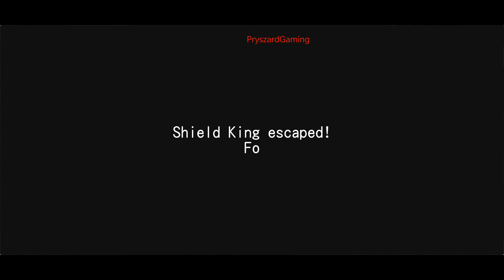War Gears - Gameplay Walkthrough Part 1 (Android Gameplay)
Open fire to the new enemys in this amazing thrid person shooter game, one of best free tps on the store.

The deads are rising. Open fire against the enemy soldiers in one of the best free war 3rd person shooting games! Survive killing enemy soldiers in a post apocalypse wasteland, take your sniper rifle and start shooting into the living deads, as if it were the last day on earth, before they murder your fellow humans.

pryszard gaming